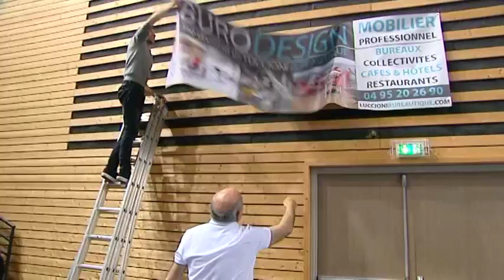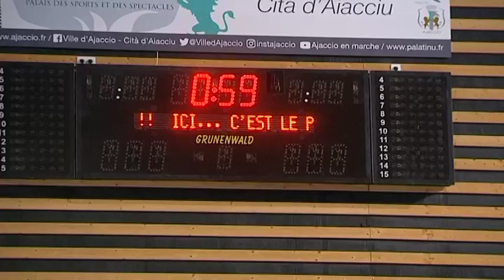"Aux marches du Palais", dans les coulisses du Palatinu, épisode 1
4 reportages pour découvrir autrement le Palatinu, la salle de sport et de spectacle de la ville d'Ajaccio inaugurée en 2013. Dans ce premier épisode, découvrez les "petites mains" qui s'affairent pour métamorphoser la salle à chaque évènement.